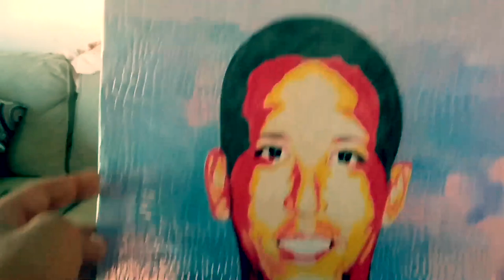Open Carry Revisit Night Time Snook Fishing Where I Almost Got Robbed. Fort Pierce, Florida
Please go to Jeff Russell Instagram

Solo_Yaker

Sku: 892-UASC556PM47.517P-7M3